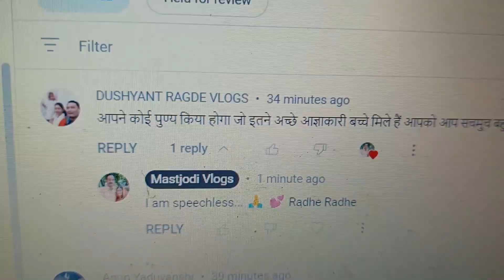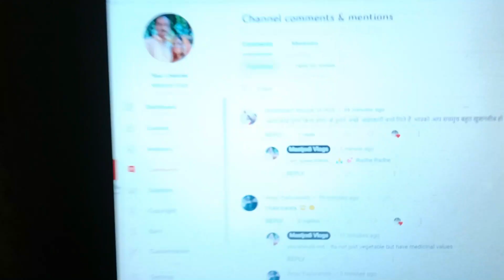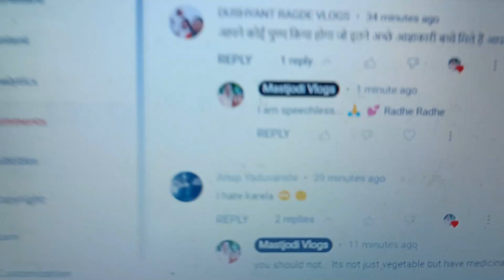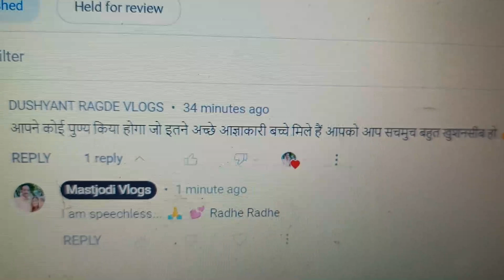Ko Dekhar Kuch Nhi Sikhenge Bachhe 😎 Ye Kya Bol Diya 😲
Hum chandigarh mein rehte hai & husband wife dono working couple hein or sourav joshi ji se inspire hokar humne bhi vlogging shuru ki hai.

hit likes.

lots of  ❤️

mastjodi vlogs
mastjodivlogs
pushpa
lalit
mast jodi vlogs
Mastjodi Vlogs
mastjodi blog
mastjodi family
sonya dada and family vlog
sarita vlog,my car my dream
manchanda family blog
spicy maggi recipe
honi honi
chinu family blog
chandigarh mein
buying fortuner
bundi recipe
tilakpure family new vlog
Pahadi Lifestyle
Village Lifestyle Vlog
Couple Vlogs
Rangeela Family
Rangila Family
Village Vlogs
Vlog
Vlogs
Vlogging
Daily Vlogs
Daily Lifestyle Vlog
family vlogs
daily vlogging
traveling
negi & family vlogs
family comedy
comedy
funny
rudransh
devanshi
rashi
avinash
challenges games
family fun
family daily vlogs for kids
lifestyle
indias best vlogger
I am grateful for my family
family comedy videos
kids
ruddu
games
Rudransh Negi Gaming

Vlog
Cute couple
Cute
Couple vlogs
Vijay Riya vlogs
Vijay Riya
Cute couple vlog
Couple vlog
Daily vlog
Indian Couple
Indian village couple
Vijay Riya Vlog
Village Life
Dancer Sanatan
Couple Vlog
Couple Vlog
Village Vlogs
Sabtri Kumari Officeal
Chicken leg picadhuro
Madhuri Puri Vlogs
Villge ki Duniya
Anita Ji ki kichen
Village vlogs video
Anand Raj Vlog
Man with the pot
Village world cooking
Sunita Ranjan Vlog
Monu Official
Ramesh Raj vlog
hinu vlogs
hinu vlogs uttarakhandi
daily vlogs hinu
hinu vlogs new video
kartik and hinu vlogs
kartik farswan hinu vlogs
hinu ki shadhi